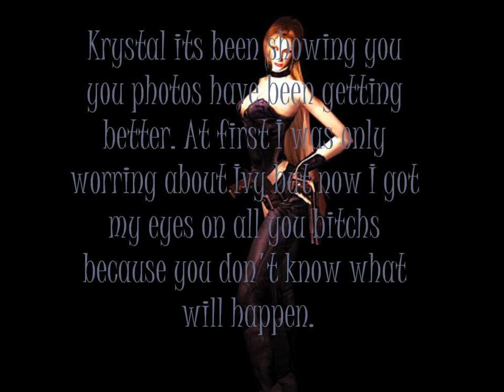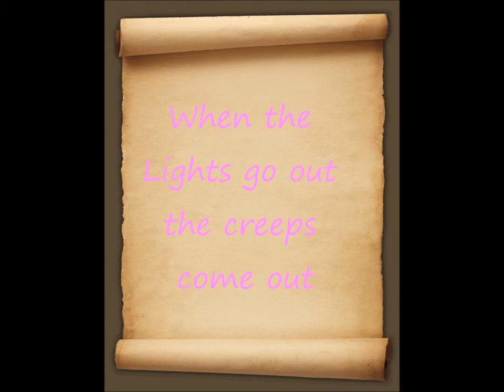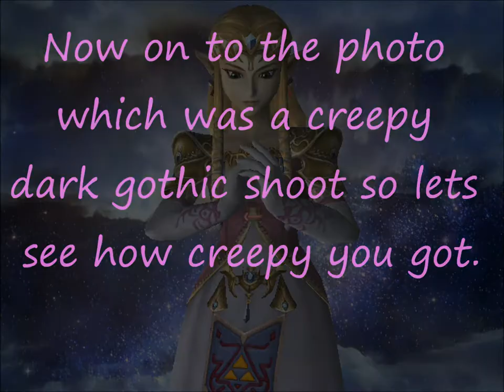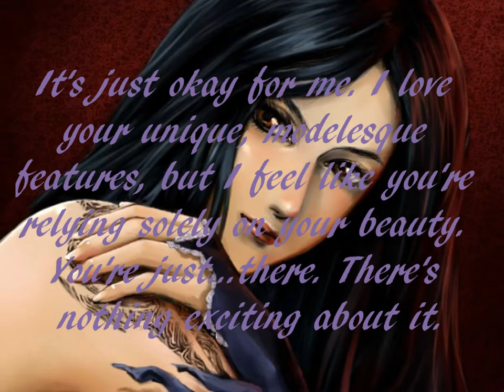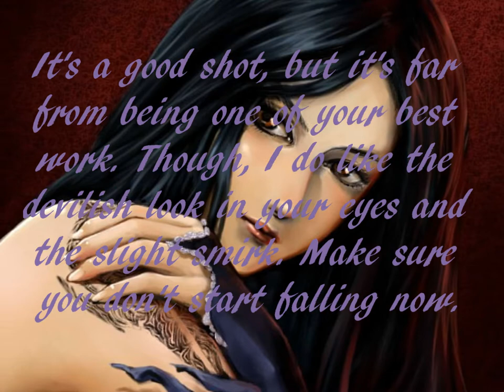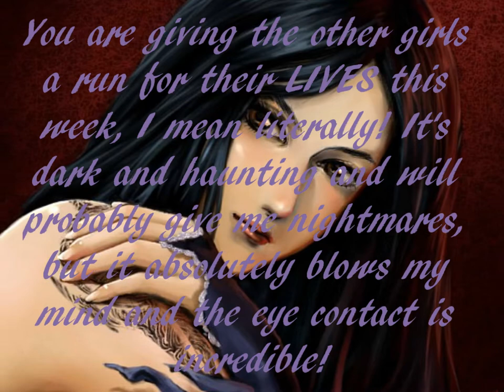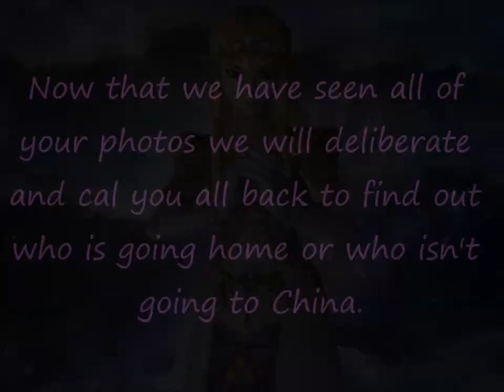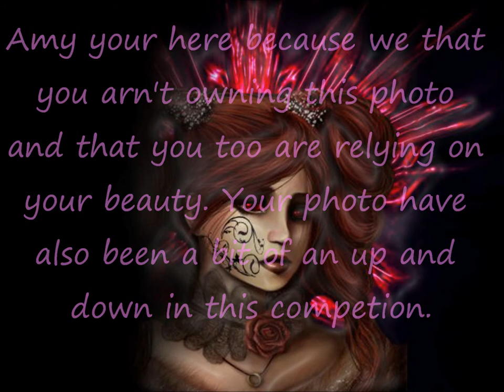Game's NextTop Model Cycle 3 episode 7